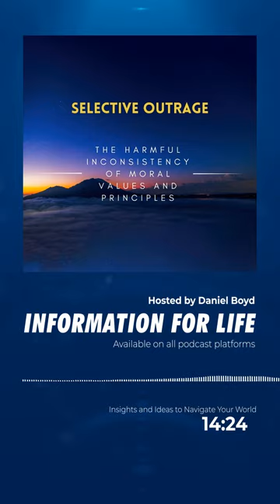The Puzzle of Selective Outrage - Unveiling the Biases that Skew Our Moral Judgments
Why are our moral compasses so often swayed by personal biases, leaving us inflamed about one tragedy but indifferent to another? This week's episode, featuring an esteemed expert on social psychology, scrutinizes the perplexing issue of selective outrage and its rippling effects throughout our society. We tackle the glaring inconsistencies in public reactions, from animal rights to human suffering, and the often unnoticed hypocrisy in our judgments. Our candid conversation goes beyond the superficiality of media hype, bringing to the forefront the need for a balanced moral stance in the face of societal issues.

Throughout our discussion, we challenge the listener to embrace empathy and fairness as we dissect the consequences of caring selectively. The spotlight is turned on the intricacy of biases—how they mold our reactions to everything from political scandals to environmental crises. With our guest's insights, we confront the division and potential harm bred by this phenomenon, advocating for a collective effort towards a more consistent and equitable approach. Join us for a thought-provoking journey that promises to leave you with a deeper understanding of your own reactions and the critical role they play in shaping a just society.

Carroll. (2010, December 27). From “The Iliad” to “Us Weekly”: The History of Celebrity Gossip. The Atlantic.
Chapman, Masser, & Louis. (2020). Identity motives in charitable giving: Explanations for charity preferences from a global donor survey.
Chomsky. (2021). Central America’s Forgotten History: Revolution, Violence, and the Roots of Migration.
Chung, Im, & Kim. (2021). Can Empathy Help Individuals and Society? Through the Lens of Volunteering and Mental Health.
Convincing the Unconvinced That Animal Welfare Matters. (2012, June 8). HuffPost.
Crenshaw. (2020). Fortitude: American Resilience in the Era of Outrage.
Cryder. (n.d.). The Critical Link Between Tangibility and Generosity.
Ditto, & Lopez. (1992). Motivated skepticism: Use of differential decision criteria for preferred and nonpreferred conclusions.
Dwoskin, & Romm. (2018, March 20). Facebook’s rules for accessing user data lured more than just Cambridge Analytica.
Geiger. (2017, October 5). The Partisan Divide on Political Values Grows Even Wider.
India’s tiger killings: A success story gone wrong? (2018, November 6).
Jacobs. (n.d.). What defines cultural appropriation? Retrieved August 2, 2023, from
Kamler. (2020). In Defense of Political Correctness.
Khamallah. (n.d.). Council Post: Solidarity Or Hypocrisy? Go Beyond Optics To Action. Forbes. Retrieved August 2, 2023, from
LeDoux, & Brown. (2017). A higher-order theory of emotional consciousness.
Lindsay. (2022, November 30). Instagram Is Over. The Atlantic.
Lipsitz, & Pop-Eleches. (2020). The Partisan Divide in Social Distancing.
Mintz. (n.d.). The Murky Complexities of Cultural Appropriation. Retrieved August 2, 2023, from
Motor Vehicle Safety | Injury Center | CDC. (2020, April 1).
Mounk. (2018, October 10). Americans Strongly Dislike PC Culture. The Atlantic.
News. (n.d.). Americans Less Generous in Japan Disaster Relief? ABC News. Retrieved August 2, 2023, from
Palmer. (n.d.). The WIRED Guide to Climate Change. Retrieved August 2, 2023, from
Park. (2018, January 1). Chicago police count fewer murders in 2017, but still 650 people were killed. CNN.
Petridis. (2014, October 9). Hey, celebrities. Why so quiet on the Ebola crisis?
Rep. Gallegly. (2010, December 9). Text - H.R.5566 - 111th Congress (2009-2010): Animal Crush Video Prohibition Act of 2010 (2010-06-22) [Legislation].
Romm, & Timberg. (2021, December 5). FTC opens investigation into Facebook after Cambridge Analytica scrapes millions of users’ personal information.
Rosenburg, & Frankel. (2018, March 18). Facebook’s Role in Data Misuse Sets Off Storms on Two Continents.
Sarkar. (2019, April 29). Why we need to pause before claiming cultural appropriation.
Simon. (n.d.). Take a Good Look, America. This Is What the Reckoning Looks Like. Retrieved August 2, 2023, from
So-called “traditional values” are not human rights. (2013, March 14).
Statistical Reports | Chicago Police Department. (n.d.). Retrieved August 2, 2023, from
Strengthening accountability for discrimination: Confronting fundamental power imbalances in the employment relationship. (n.d.). Economic Policy Institute. Retrieved August 2, 2023, from
Trump’s Public Charge Rule Is a Cover-Up for Racism—With Disturbing Origins. (2019, August 21). Newsweek.
Weiskrantz, & Davies. (2008, October 16). Frontiers of ConsciousnessChichele Lectures.
Why People Should Care About Animal and Human Suffering | Psychology Today. (n.d.). Retrieved August 2, 2023, from
Wiseman. (2021, December 5). Is it t